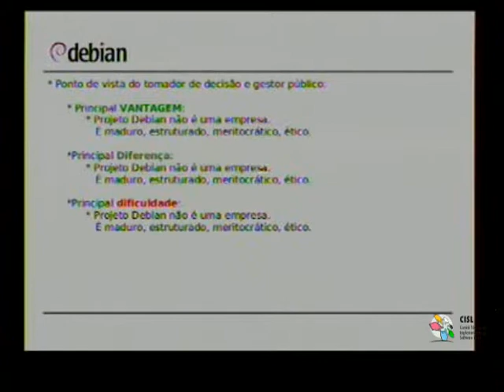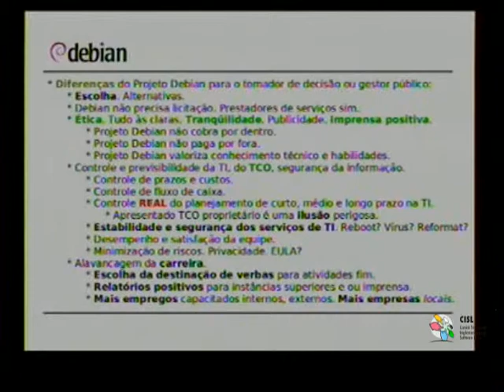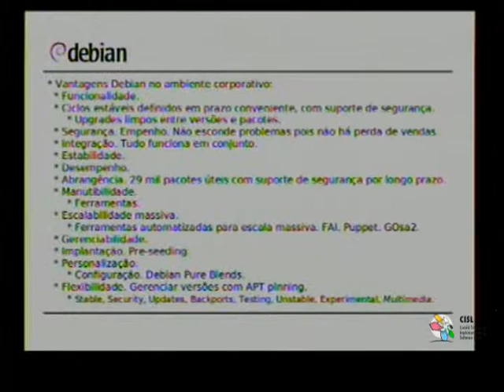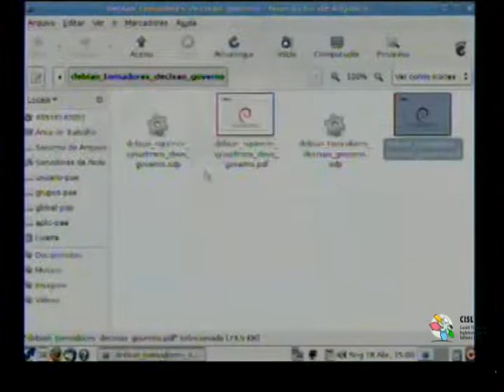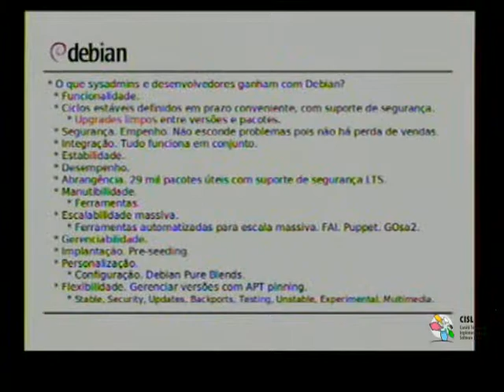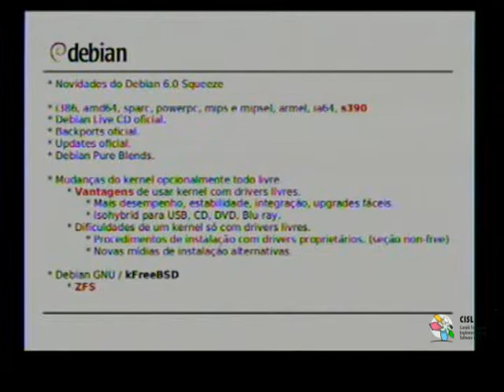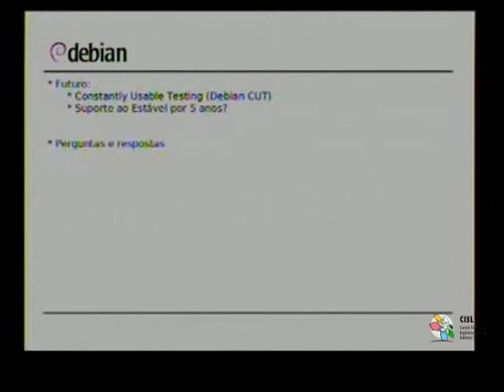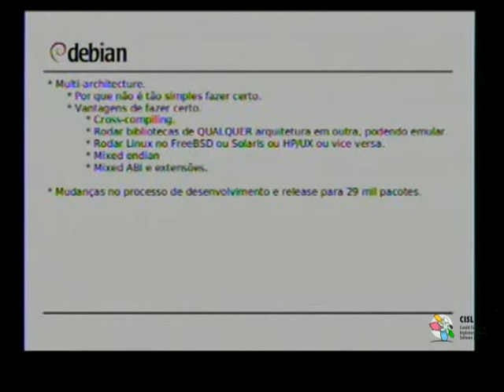Palestra Técnica do CISL: Debian Squeeze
Data: 18 de abril de 2011

Palestrante: André Machado

Local: Serpro - Porto Alegre - RS

Colaboração: Coordenador regional do comitê de software livre - Lucas Alberto Souza Santos